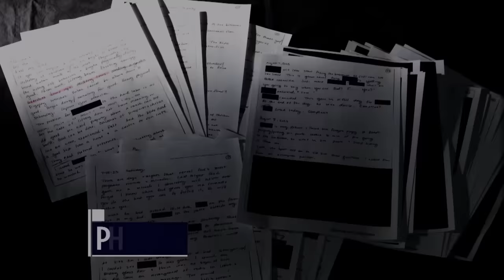Evidence released in ‘8 Passengers’ mom Ruby Franke and Jodi Hildebrandt child abuse cases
Prosecutors in Washington County have released their case files containing a significant amount of evidence gathered during the investigation and prosecution of convicted child abusers Ruby Franke and Jodi Hildebrandt.